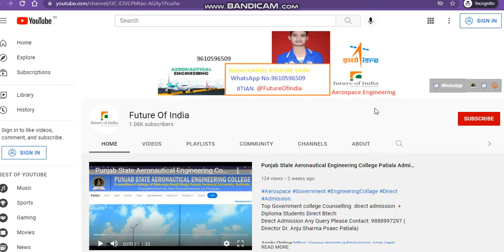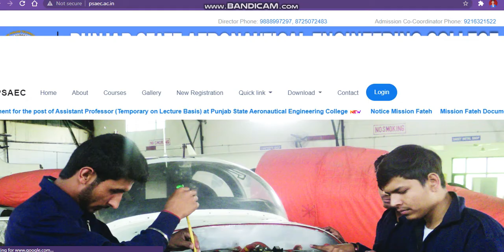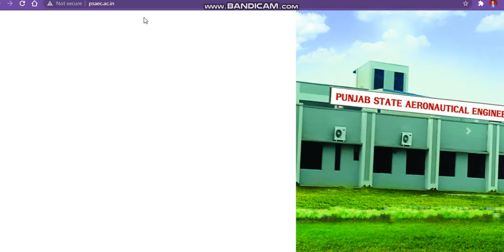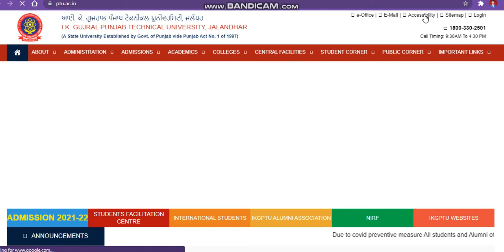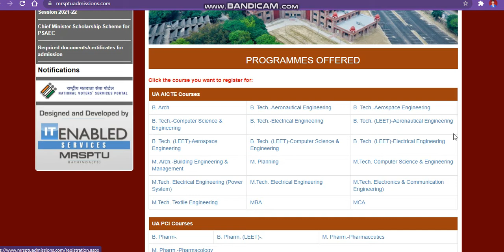Government Engineering Collage Admission Without Jee Main|Reap Rajasthan Direct Admission 2021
# All About Reap Rajasthan admissionprocessreap2021
# All About Reap Rajasthan admission2021
Reap Rajasthan admission2021

Reap Rajasthan meadmissionkasele
howtogetadmissioninReap Rajasthan
# All About Reap Rajasthan rajasthanstateengineeringentranceexam
Reap Rajasthan Application Form 2021
Reap Rajasthan admission2021
Reap Rajasthan admissionregistration2021
# All About Reap Rajasthan Reap Rajasthan admission2021
howtogetadmissioninReap Rajasthan
Reap Rajasthan Admission 2021
Reap Rajasthan
Reap Rajasthan admission2021
howtogetadmissioninReap Rajasthan 2021
Reap Rajasthan admissionprocess2021
Reap Rajasthan admission2021
Reap Rajasthan admission2021
Reap Rajasthan admission2021

Reap Rajasthan meadmissionkasele
howtogetadmissioninReap Rajasthan
Reap Rajasthan admission2021
Reap Rajasthan admissionregistration2021
howtogetadmissioninReap Rajasthan
Reap Rajasthan
Reap Rajasthan admission2021
howtogetadmissioninReap Rajasthan 2021
Reap Rajasthan admissionprocess2021
Reap Rajasthan admission2021
Reap Rajasthan admission2021
Reap Rajasthan admission2021

Reap Rajasthan meadmissionkasele
howtogetadmissioninReap Rajasthan
Reap Rajasthan admission2021
Reap Rajasthan admissionregistration2021
howtogetadmissioninReap Rajasthan
Reap Rajasthan
Reap Rajasthan admission2021
howtogetadmissioninReap Rajasthan 2021
Reap Rajasthan admissionprocess2021
Reap Rajasthan admission2021
Reap Rajasthan admission2021
Reap Rajasthan admission2021

Reap Rajasthan meadmissionkasele
howtogetadmissioninReap Rajasthan
Reap Rajasthan admission2021
Reap Rajasthan admissionregistration2021
howtogetadmissioninReap Rajasthan
Reap Rajasthan
Reap Rajasthan admission2021
howtogetadmissioninReap Rajasthan 2021
Reap Rajasthan admissionprocess2021
Reap Rajasthan admission2021
Reap Rajasthan admission2021